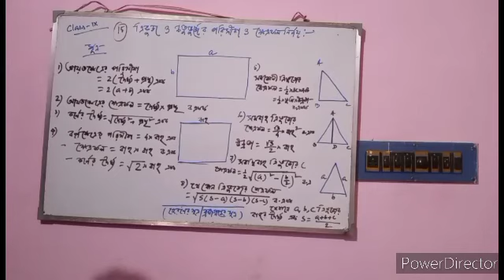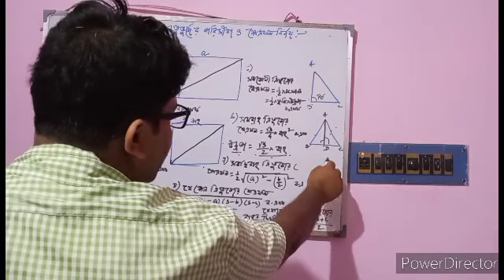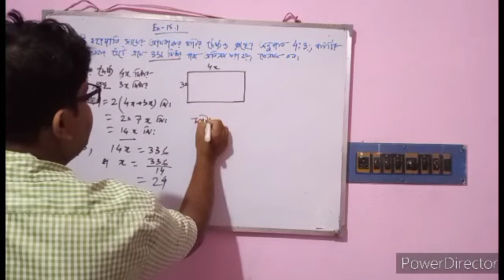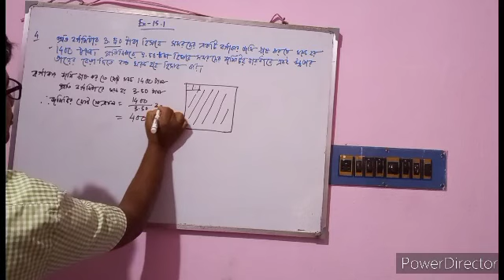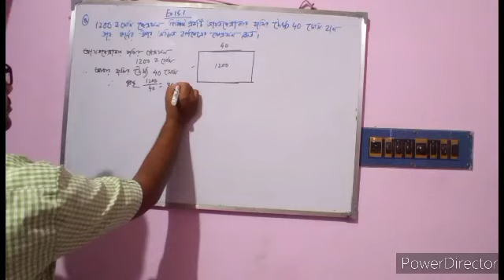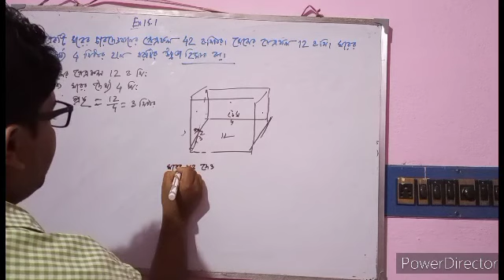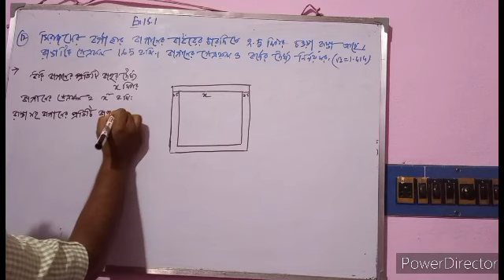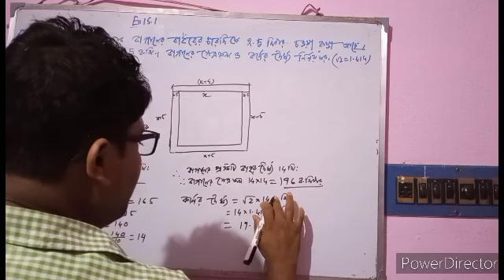Class IX, গণিত,পরিসীমা নির্ণয়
ত্রিভুজ ও চতুর্ভুজের পরিসীমা নির্ণয়